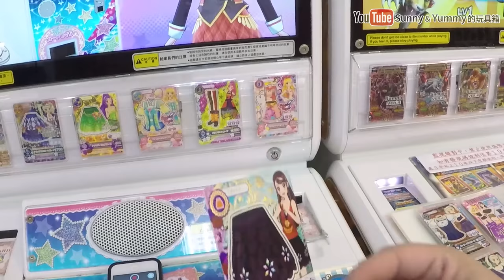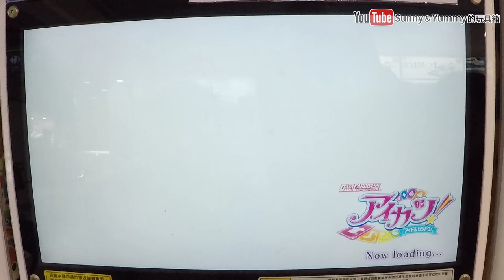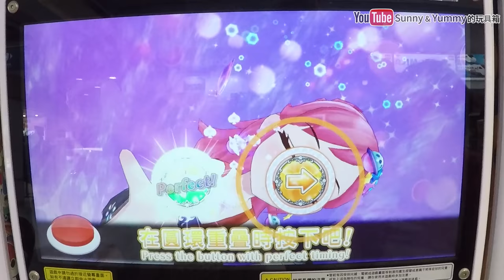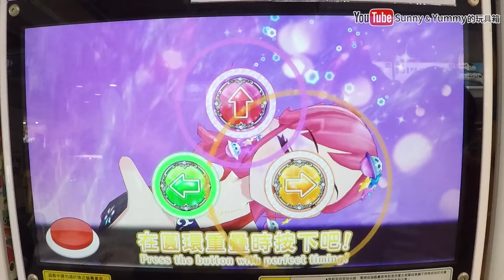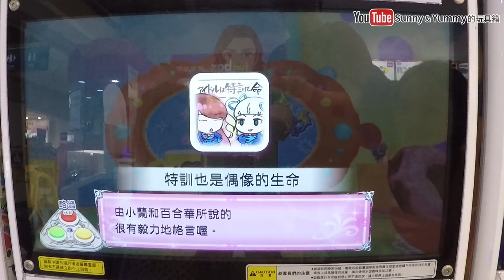偶像學園第六彈 彰化家樂福2F麗嬰國際機台 強尼老師的夏令營高級 偶像學園機台 偶像活動現在開始囉 Aikatsu!アイカツ Sunny Yummy Game toys 遊戲機台 遊戲實況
偶像學園 台中廣三sogo 黃金鍛帶挑戰賽 偶像學園機台 偶像活動現在開始囉 Aikatsu!? Sunny Yummy Game toys 遊戲機台 遊戲實況

偶像學園 台中家樂福清海店 黃金鍛帶挑戰賽 偶像學園機台 偶像活動現在開始囉 Aikatsu!? Sunny Yummy Game toys 遊戲機台 遊戲實況

迪士尼Tsum Tsum遊戲機台試玩 disney疊疊樂APP 逢甲夜市遊戲機 disney消泡泡遊戲 三連線遊戲 迪士尼線上遊戲Sunny Yummy Game Toys

挑戰傳說中的偶像性感假面!!二顆星 第一輪 偶像學園 愛買桃園店 紀伊 偶像活動現在開始囉 Aikatsu!? Sunny Yummy Game toys 遊戲機台 遊戲實況

偶像活動台北SOGO天母店 黃金緞帶挑戰賽! LIVE 小莓 三顆星 偶像活動現在開始囉 Aikatsu!? Sunny Yummy Game toys 遊戲機台 遊戲實況

偶像活動桃園新光三越大有店 Campaign Girl 一顆星 偶像活動現在開始囉 Aikatsu!? Sunny Yummy Game toys 遊戲機台 遊戲實況

偶像活動台北SOGO天母店 Become a Friend with sora!三顆星 偶像活動現在開始囉 Aikatsu!? Sunny Yummy Game toys 遊戲機台 遊戲實況